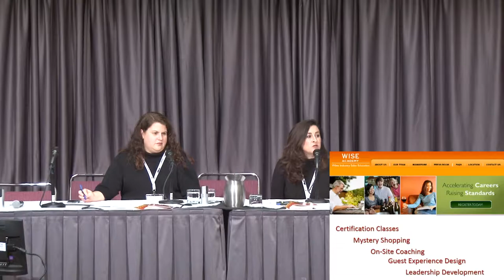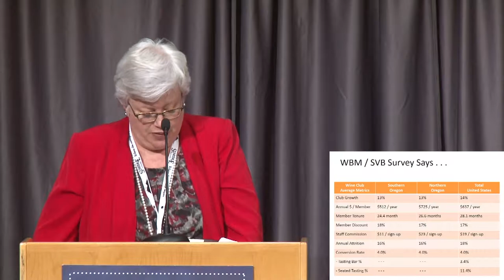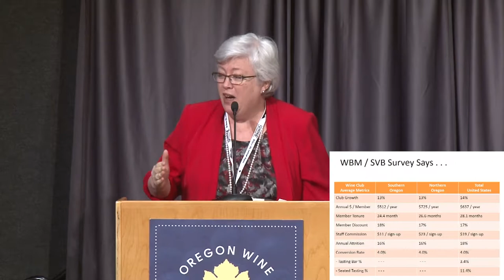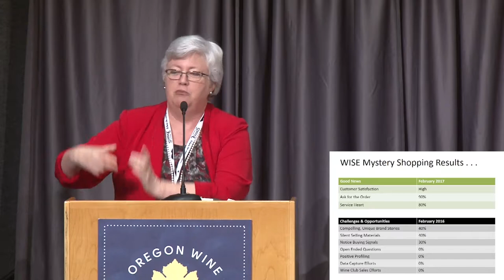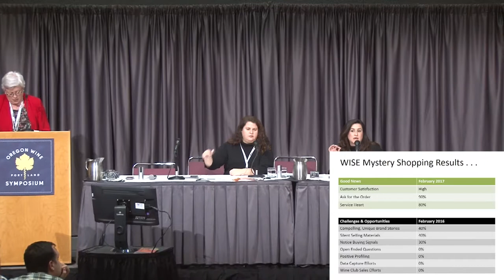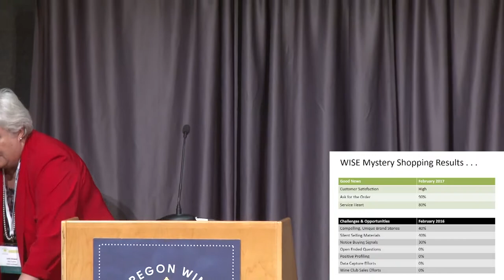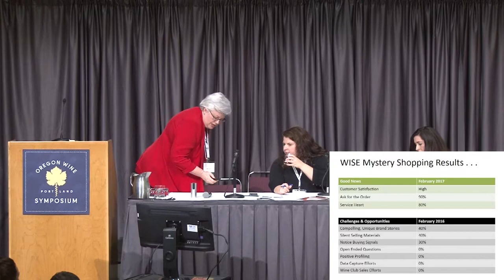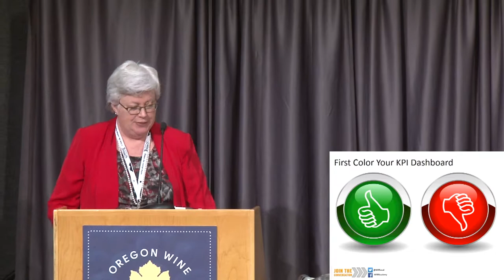2017 Oregon Wine Symposium | Measuring and Maximizing Your Wine Club and Events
You already have an entrenched fan base in your wine club and mailing list. But how can you make sure you are maximizing opportunities to increase loyalty – and grow sales – among this group? Building upon last year’s popular tasting room session with Lesley Berglund from WISE Academy, this session will take a closer look at what metrics to measure to stimulate growth through events and wine club membership. WISE Academy team members will share effective strategies to maximize these sales channels.